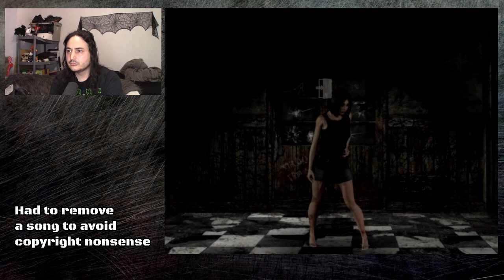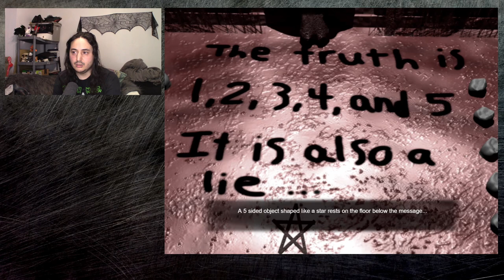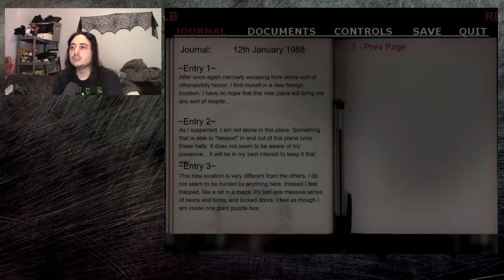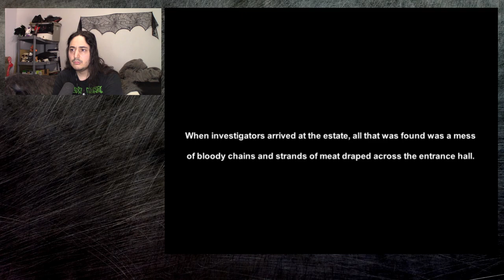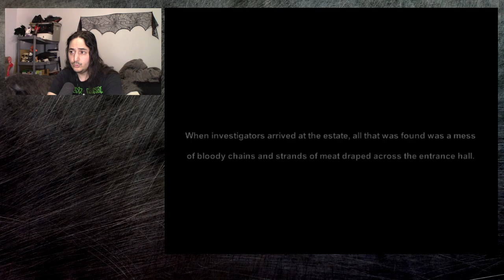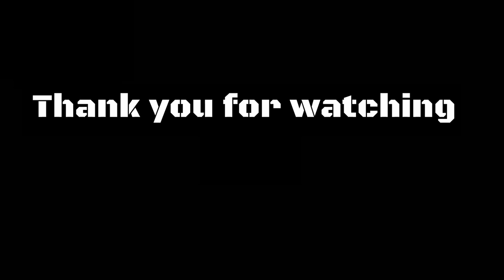Becoming Art - House of Velez pt2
House of Velez pt2 Letsplay Episode 03

Will we make it out alive, or get Jackson Pollock'd onto the walls?